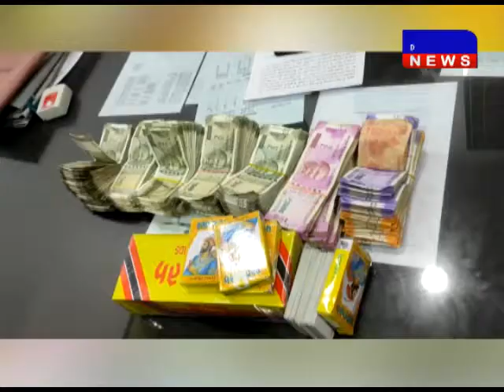छतरपुर- जुआरियों पर पुलिस की छापेमार कार्यवाई जुआरि पुलिस DAKHAL NEWS//